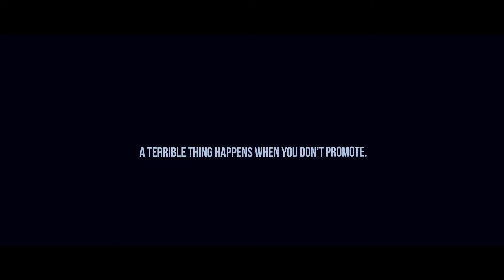PRO MOTION. The Brad LeBeau Company : The 34th Anniversary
Founded in 1983, PRO MOTION. The Brad LeBeau Company, Inc. is the oldest and largest independent dance music marketing company in the world. Throughout its decades of service the New York and Los Angeles based firm has played an essential role in creating the ground swell for thousands of up-and-coming and established recording artists, helping jumpstart careers and propel pop culture status.

Ariana Grande, Britney Spears, Bruno Mars, Flo Rida, Janet Jackson, Jennifer Hudson, Jennifer Lopez, John Legend, Kelly Clarkson, Lenny Kravitz, Madonna, Mariah Carey, Mark Ronson, Nicki Minaj, Nile Rodgers, Pharrell Williams, and Usher are just some artists represented by PRO MOTION. The Brad LeBeau Company, Inc.